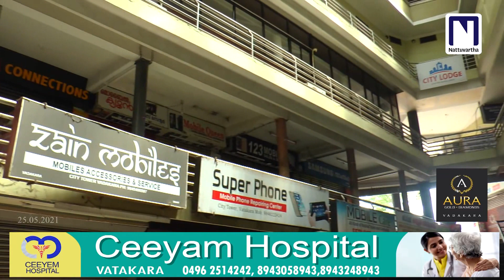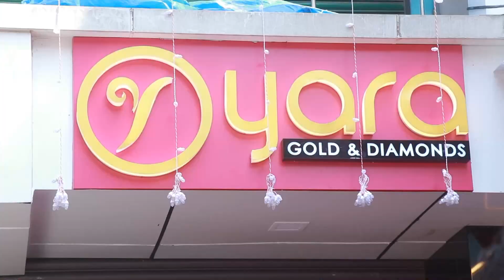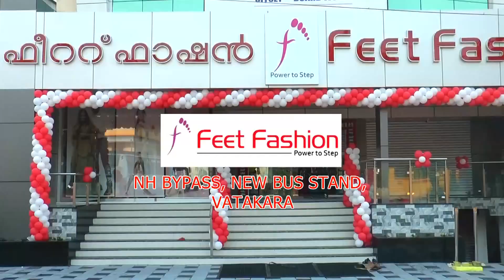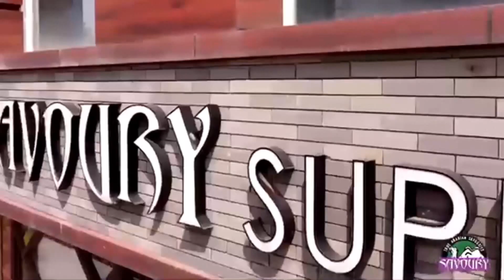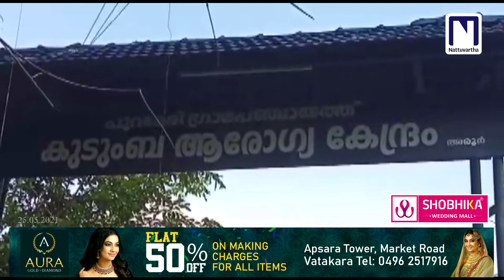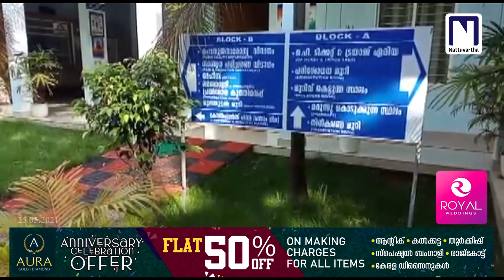NVTV News Roundup 25.05.2021